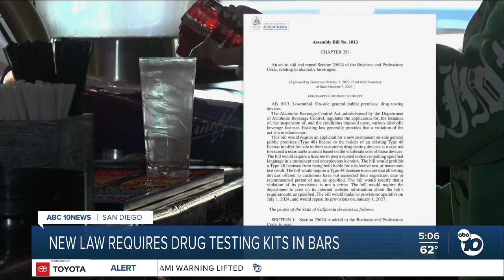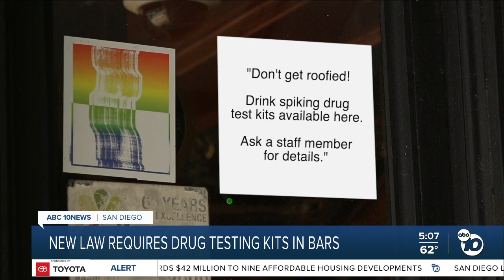New law requires drug testing kits available in bars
A new law requires bars and nightclubs to have drug testing devices available for customers.